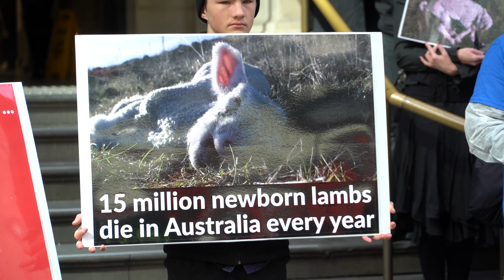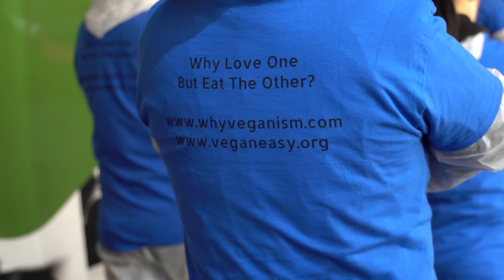'Who Silenced The Lambs?' - Melbourne, 9 September 2017 (short version)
Who Silenced the Lambs?

15 million lambs die within their first 48 hours of life every single year on Australian sheep farms, usually from
malnutrition or exposure.

Visit lambtruth.com to find out how you can help save these precious babies.

Organised by Melbourne Sheep Save & Why Animal Rights Matter.